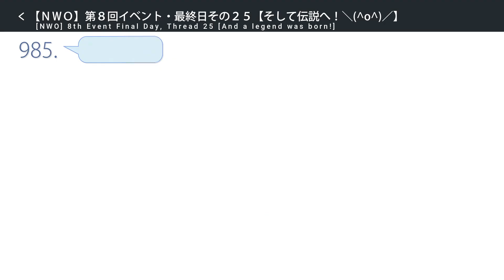Maple help everyone get medal Dev panick , New character for next season ? || BOFURI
0:00 - Intro
0:02 - Start
1:02 - Skip

BGM used-
Noiseless World

BGM
Endless by Damtaro